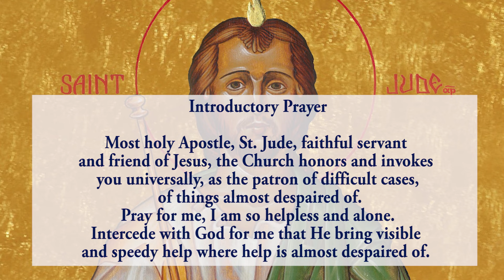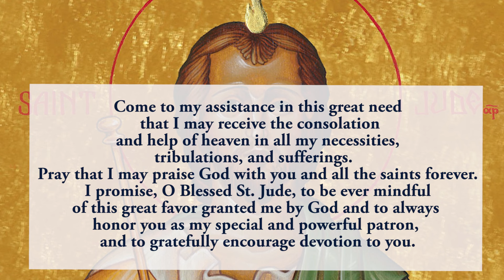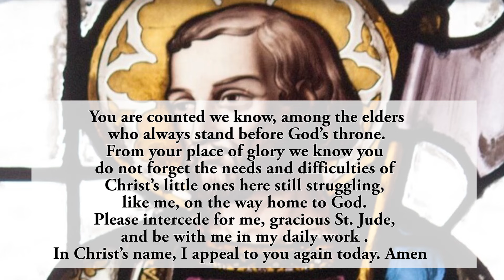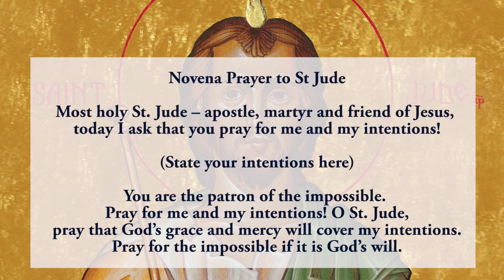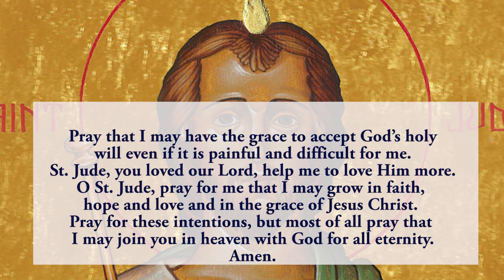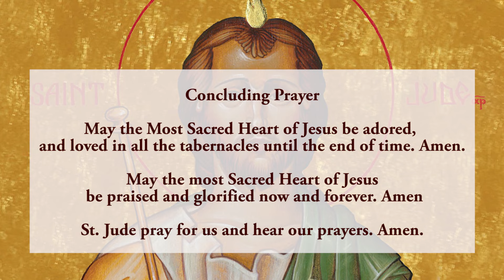🙏Pray Along 🙏4th Novena To St Jude 🙏 22 October 2024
The fourth novena to St Jude